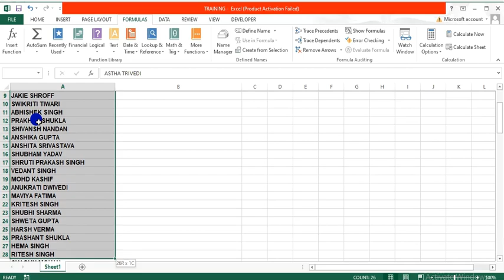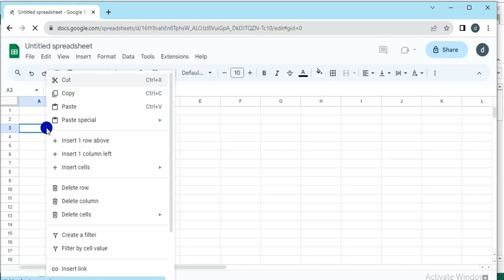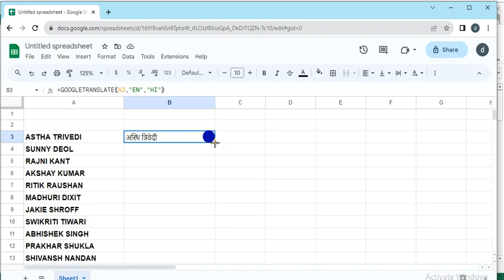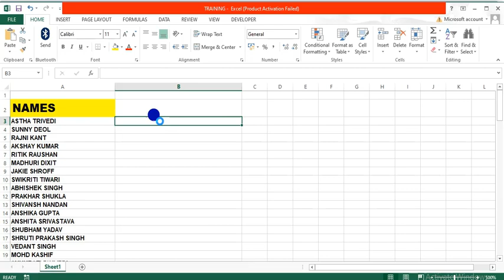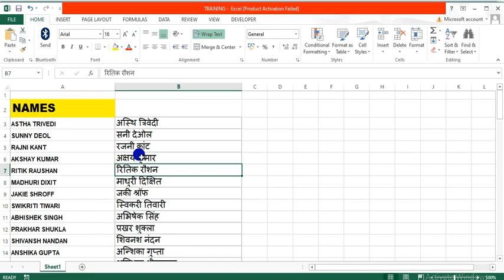Excel Tips and Tricks - English to Hindi Translate in Ms Excel – Text Translate from English to Hind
Excel Tips and Tricks   English to Hindi Translate in Ms Excel – Text Translate from English to Hindi with excel tricks